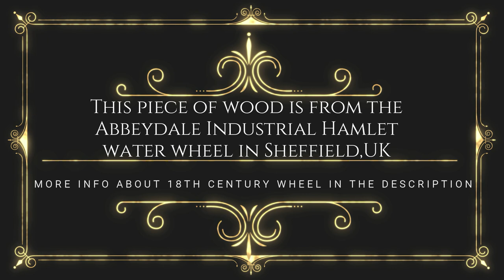Woodturning | Bottle Opener from 18th Century Water Wheel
This week in the workshop i turner a Bottle Opener from an 18th Century water wheel from Abbeydale Industrial Hamlet in Sheffield UK to find out more about the Wheel, click the link below. The bottle opener kit has been supplied from Niles Bottle Stoppers who have a fantastic range of bottle stoppers, bottle openers and various other woodturning kits

Huge thanks to the supporters of my Channel:
Easy Wood Tools: